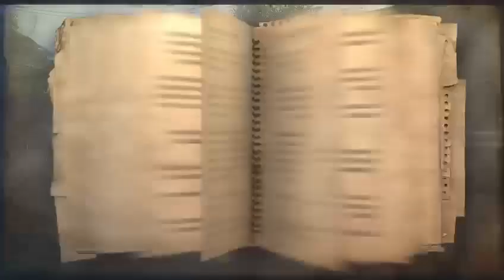FAR CRY 2 PT 2